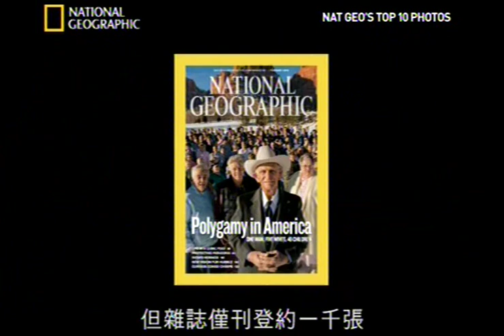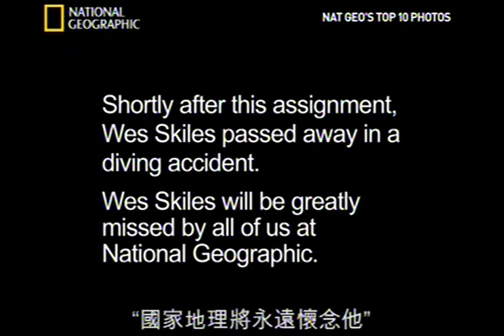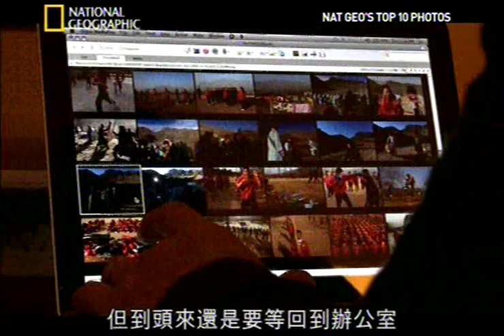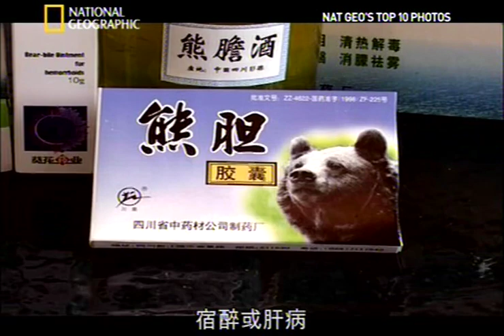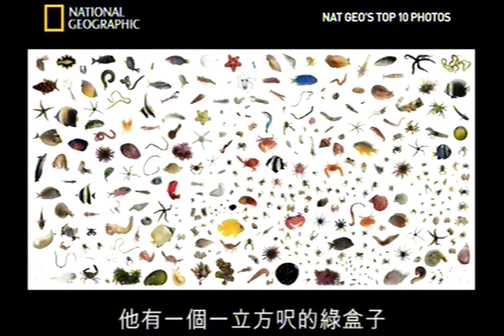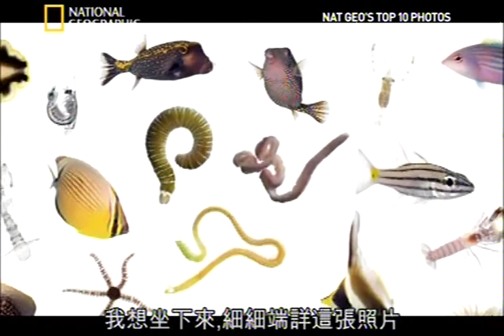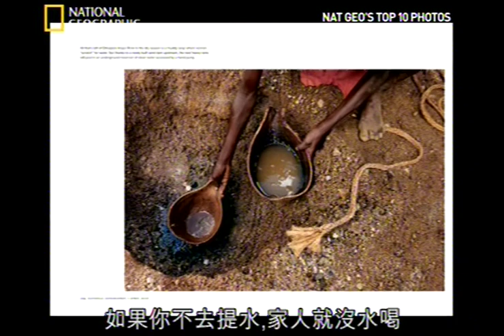2010 年十大頂尖照片--上集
國家地理2010 年十大頂尖照片
Nat Geo's Top 10 Photos
2010 年十大頂尖照片--下集